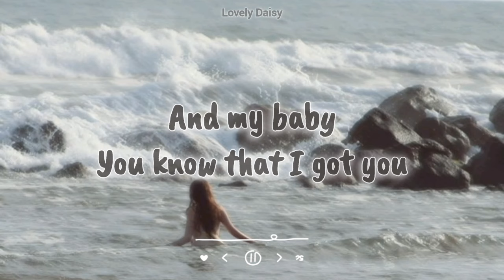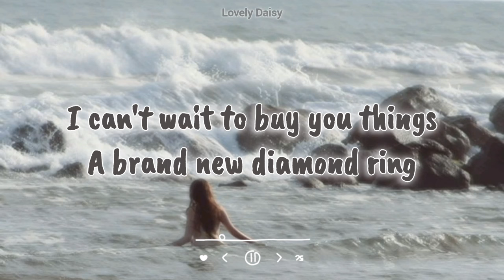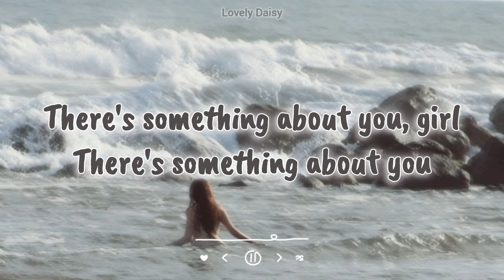SOMETHING ABOUT YOU (she looks just like a dream) - EYEDRESS (Lyrics)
Hi!